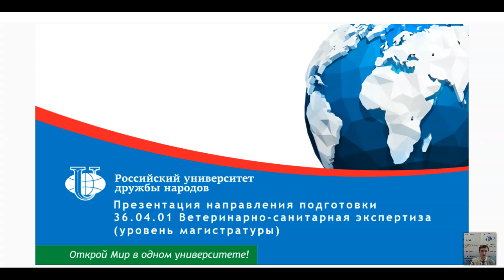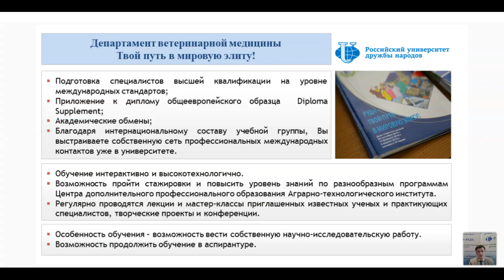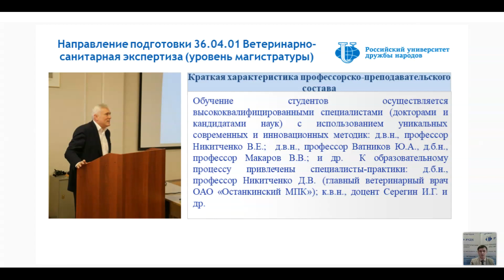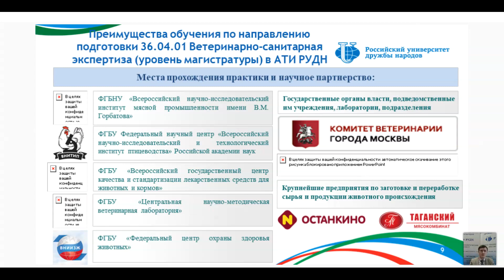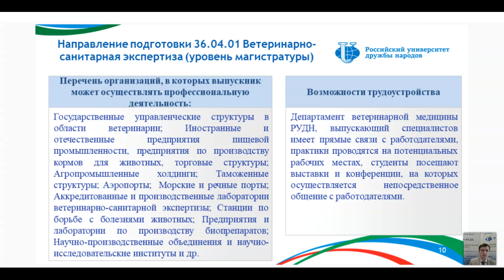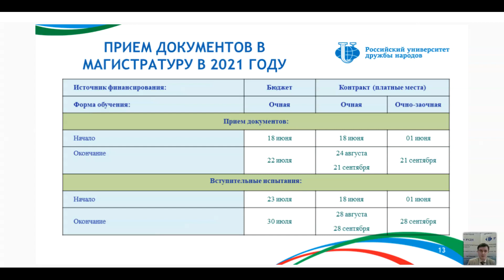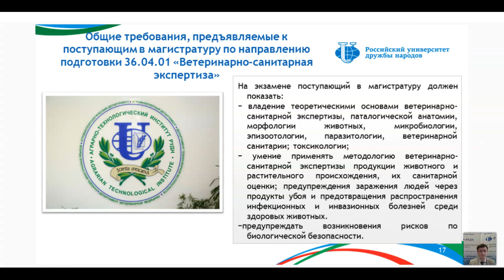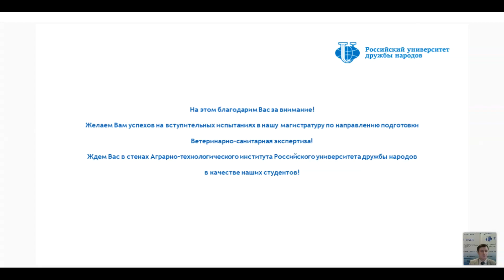Магистратура «Ветеринарно санитарная экспертиза»